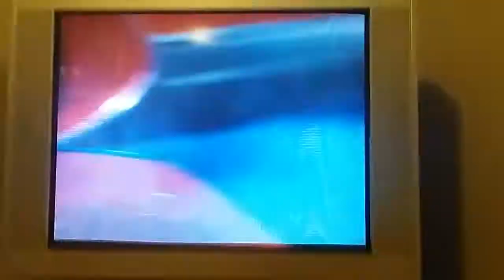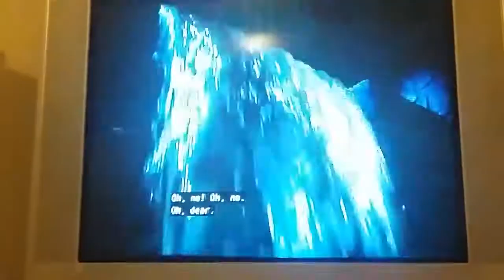Stuart Gets Away From the Cats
Taken from Stuart Little.